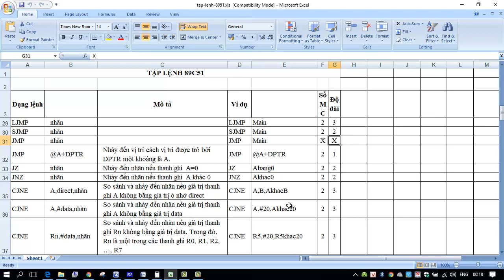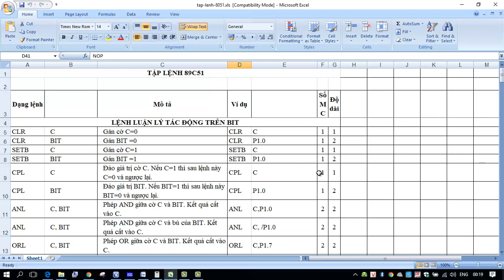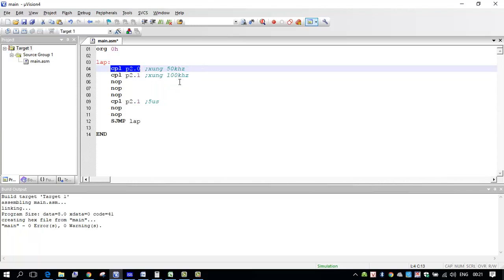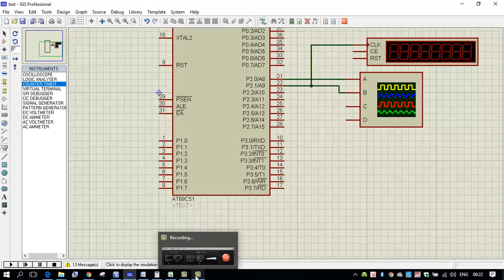Bài tập tạo xung 100khz và xung 50khz trên 2 chân VDK